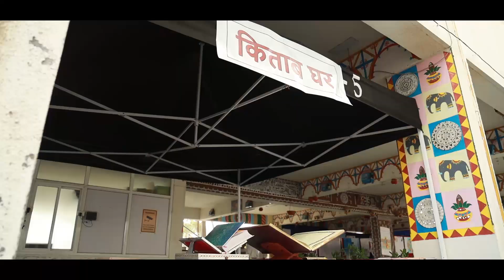SPIRITUAL DAY | DAY CELEBRATION 2019 | HARIVANDANA COLLEGE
તા. ૨૫/૧૧/૨૦૧૯ના રોજ પ્રથમ દિવસે 'સ્પિરિચ્યુઅલ ડે' તેમજ 'દેશભક્તિ ડે'ની થીમ રાખવામાં આવેલ હતી. જે અંતર્ગત વિદ્યાર્થીઓ લાલ-પીળા-સફેદ જેવા શુભ અને પારંપરિક તેમજ અમુક વિદ્યાર્થીઓ આપણા દેશના વિવિધ સ્વાતંત્ર્ય સેનાનીઓની વેશભૂષામાં આવેલ હતા. વિદ્યાર્થીઓએ પોતાની ઈચ્છા મુજબના મંત્રો/આયાતો તેમજ પુરાણકથાઓ આધારિત ચાર્ટ તેમજ પ્રેઝન્ટેશન અને મંત્રલેખન કર્યું હતું.
કોલેજમાં મહા મૃત્યુંજય યજ્ઞનું આયોજન થયું હતું જેમાં આખો દિવસ પુરોહિતો દ્વારા મહા મૃત્યુંજય મંત્રોનું પઠન કરવામાં આવેલ હતું.
આ દિવસનું મુખ્ય આકર્ષણ તેમજ પ્રવૃત્તિ રહી હતી 'સિડબોલ'માંથી વિદ્યાર્થીઓએ કોલેજ સ્થળ પર જ બનાવેલ ૧૫૦૦ જેટલી શિવલિંગ! આ પ્રવૃત્તિ અંતર્ગત વિદ્યાર્થીઓએ માટી, નાળિયેરનો છોલ, રાખ તેમજ છાણીયા ખાતર સાથે વિવધ પ્રકારના વૃક્ષોના બીજ જેમ કે લીમડો, કરંજ, ગુલમહોર, રેઇન ટ્રી વગેરેનું મિશ્રણ કરી વિદ્યાર્થીઓ દ્વારા શિવલિંગનું સર્જન કરવામાં આવેલ હતું તેમજ તે શિવલિંગની પુષ્પ, ગુલાલ આદિથી પૂજા પણ કરવામાં આવેલ હતી.
પાર્થિવ શિવલિંગના મહિમાને આગળ ધપાવી વિસર્જનમાંથી નવસર્જનનો એક અલગ જ વિચાર આપવાના ઉદ્દેશથી સિડબોલમાંથી શિવલિંગના સર્જનનો એક અનોખો વિચાર હરિવંદના કોલેજે સમાજને આપ્યો છે.
વિદ્યાર્થીઓ દ્વારા આ રીતે સિડબોલમાંથી બનાવાયેલ ૧૫૦૦ શિવલિંગ (સિડલિંગ)ની પ્રવૃત્તિ વર્લ્ડ રેકોર્ડમાં સ્થાન પામેલ હતી. આ પ્રસંગે વિદ્યાર્થીઓના ઉત્સાહમાં વધારો કરવા સમાજશ્રેષ્ઠી અને વકીલાત/કાયદા ક્ષેત્રે મોખરાનું નામ ધરાવતા એવા શ્રી અભયભાઈ ભારદ્વાજ હાજર રહ્યા હતા અને યજ્ઞમાં પણ ભાગ લઈ તેઓએ અને સંસ્થાની આ પ્રવૃત્તિને ખાસ બિરદાવી હતી.

Day Celebration 2019 Other Video Links...